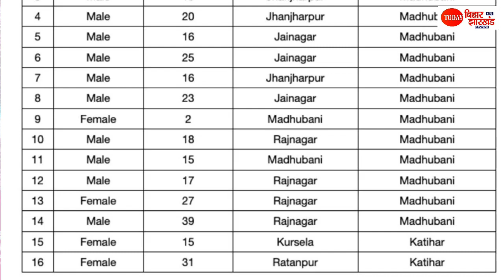Lockdown अब 17 मई तक , Bihar में तीसरे मरीज की मौत , Madhubani में मिला 13 Positive , Katihar में भी